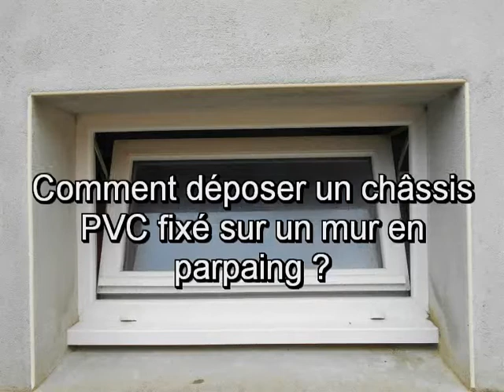Dépose châssis PVC mur en parpaing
Vidéo expliquant comment déposer un châssis de fenêtre en PVC installé sur un mur en parpaing.